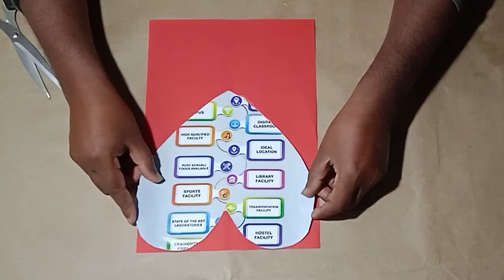How to make a Love ❤beautiful flower origami - Best Beautiful paper Craft idea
How to make a Love ❤ flowers origami - Best Beautiful paper Craft Love

Keyword

paper rose
paper flower
paper flowers
paper craft
diy paper rose
paper roses
how to make paper rose
paper rose tutorial
rose
Paper craft
paper crafts
lor paper crafts
diy
how to make
crafts
paper craft ideas
Paper origami
how to make
origami
easy origami
how to make origami
easy
paper
how to origami
how to
paper craft
how to make paper crown
how to make paper crown origami
how to make paper crown for girls
how to make paper crown for boy
how to make paper crown for queen
how to make paper crown for king
paper Crown making for kidspaper crown
paper crown piano
paper crown craft ideas
paper crafts
paper craft for kids
paper origami
Paper Crown
Easy Tutorial
Crown videos
Ppaer crown
paper crown
origami crown
how to make
alec benjamin
crown
easy origami
how to make a paper crown
origami
origami
ninja star
shuriken
ninja
origami ninja star instructions
tutorial
how to make an origami ninja star
ninja stars
star
easy origami
proud paper official
paper
easy
paper ninja star origami
paper ninja star boomerang
make
proudpaperofficial
sheet
paper shuriken
flies
how to make a transforming ninja star
transforming ninja star
easy ninja star
simple
origami easy
flying
origami shuriken
origami star
robs world
robs world
cool
howto
origami ninja star easy
easy origami ninja star
double
nice
good
throw
papier
how to make a paper ninja star (shuriken) - easy origami
easy paper ninja star
mini paper ninja star
paper ninja star ring
easy origami paper ninja star
13 easy origami paper ninja star
13 easy origami paper ninja star - how to make step by step
paper ninja star (4 pointed) - easy origami tutorial
paper ninja star 4 pointed
paper ninja star easy
ninja star flicker
jeremy shafer origami
jeremy shafer
origami boomerang
easy boomerang
shuriken naruto
eight
instructions
how to origami
how to make naruto shuriken
thecrazytutorials
jeremyshaferorigami
how to make paper things
kamui shuriken
origami shuriken star
modular origami star
ninja star comes back
how to make boomerang
how to make a boomerang
epic ninja star boomerang
origami ninja star boomerang
robs world origami
how to make a double papaer ninja star
do it yourself
paper transforming ninja star
origami four pointed star
how to make a naruto shuriken
naruto ninja star origami
naruto ninja star
kağıttan ninja yıldızı
kağıttan shuriken yapımı
kağıttan neler yapılır
kağıttan yıldız yapımı
como fazer estrela ninja do poder
como fazer estrela ninja
como fazer origami
como fazer shuriken
how to make naruto shuriken out of paper
naruto shuriken making out of paper
making a ninja star out of paper
origami ninja weapons easy no tape
origami weapons easy no tape no glue
how to make a transforming star
mini ninja star
how to make a paper ring
how to make an origami ring
how to make step by step
origami four pointed ninja star
one piece origami ninja star
4 point ninja star
one piece ninja star
origami star flicker
origami one piece ninja star
jeremy shafer ninja star
four point ninja star
origami 4 pointed star
ninja star blade
easy origami tutorial
easy origami for beginners
origami a4 paper
how to make a paper shuriken
easy crafts to do at home
flying origami easy
origami paper plane
fly like a bat
flying origami bird
make origami ninja star
shuriken origami easy
make ninja star
shuriken origami instructions
how to make origami shuriken
triple ninja star
origami paper weapons
paper toys for kids
ninja stuff making
three point ninja star
how to fold origami
ultra-lite ninja star
easy origami boomerang
ultra lite ninja star
easy paper origami
how to make a origami ninja star
origami paper folding
how to throw a ninja star
how to throw shuriken
how to throw shurikens
throwing stars tricks
paper throwing star
how to throw a throwing star
throwing star throwing
how to throw throwing stars

paperplane bat flying like a real plane
bat paper crafting,
paperplance like bat,
bat paperplane,
How to Make a Paper Plane Fly

Educational use. my Copyright Disclaimer - Copyright Disclaimer Under Section 107 of The Copyright Act 1976 , Allowance is made for "fair use" for Purposes such as criticism, comment, news reporting, teaching, scholarship, and research.